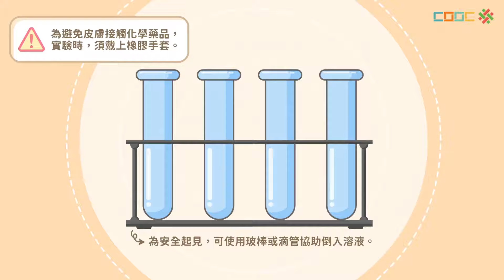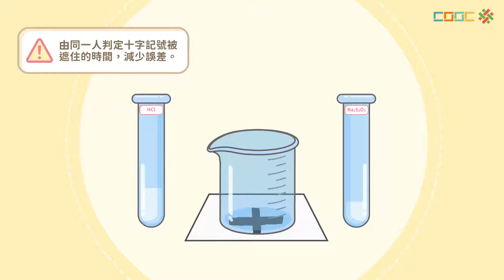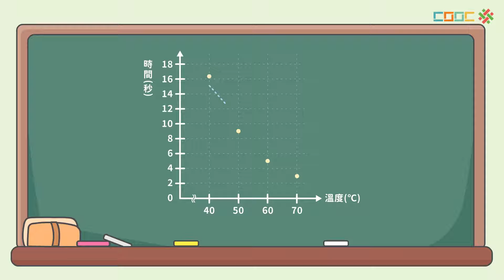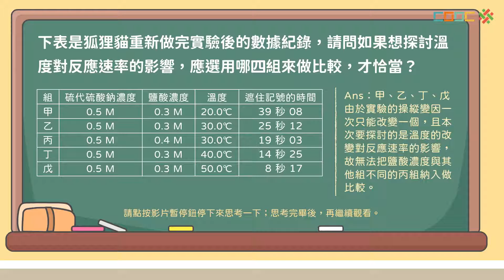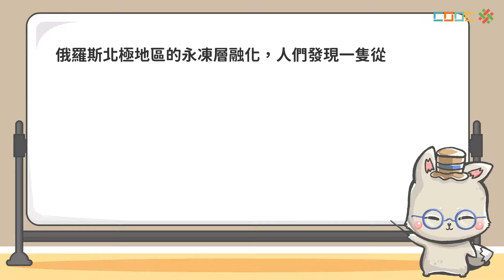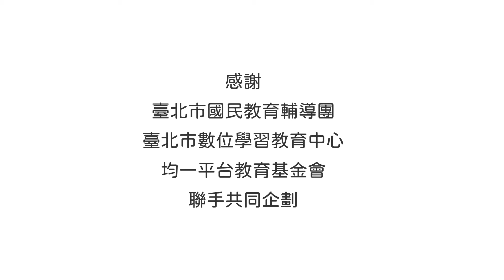108新課綱｜八下理化｜【觀念】溫度對反應速率的影響